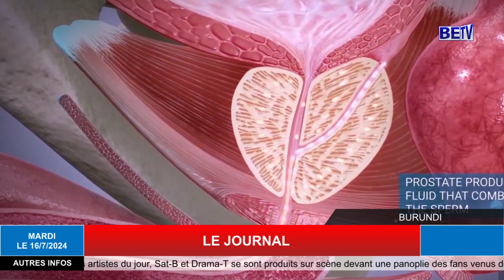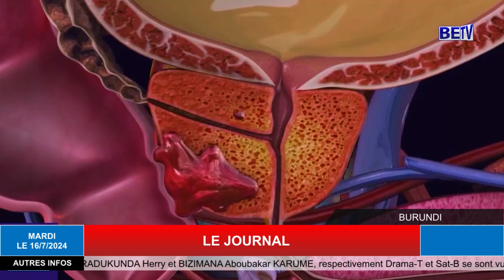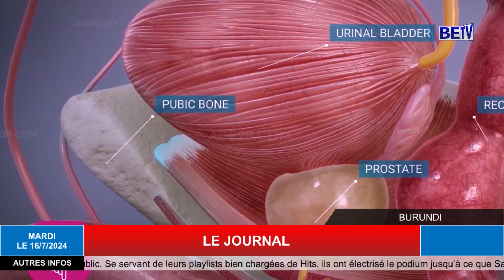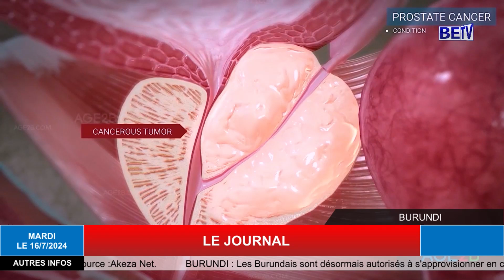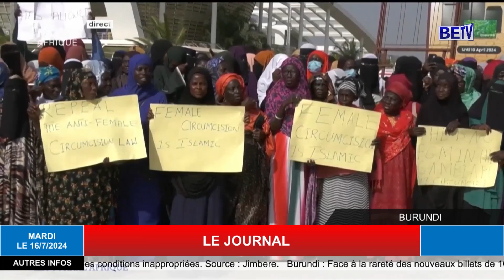LE JOURNAL SUR BETV LE 16/7/2024